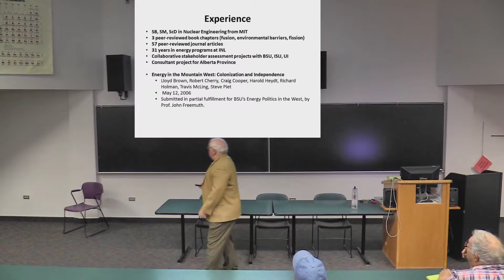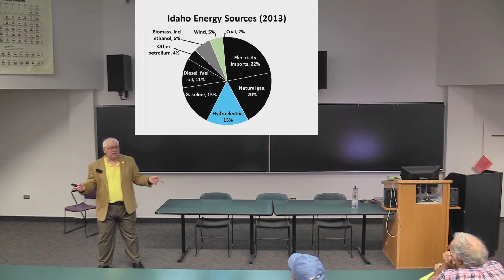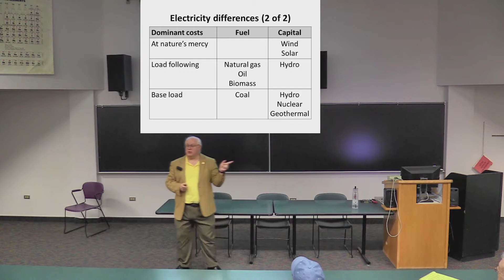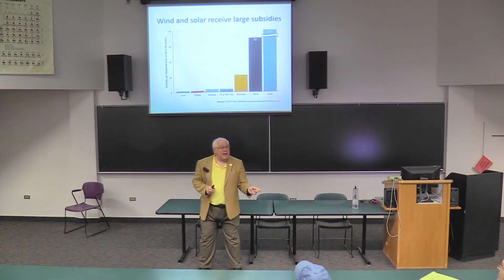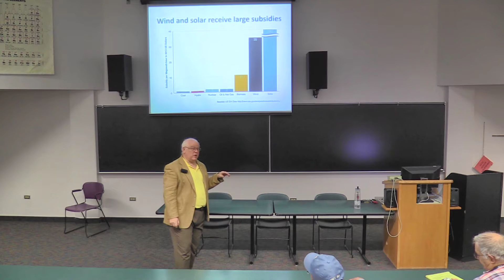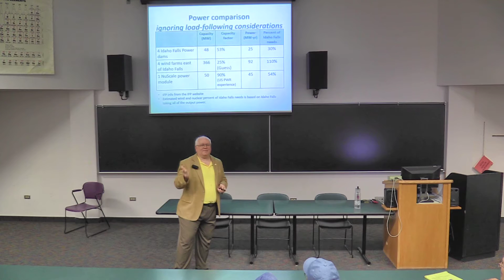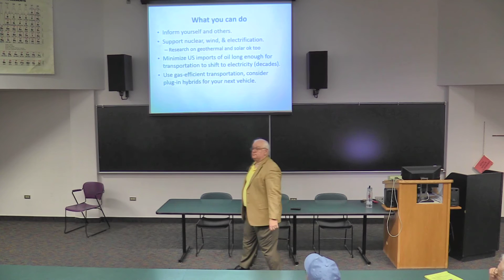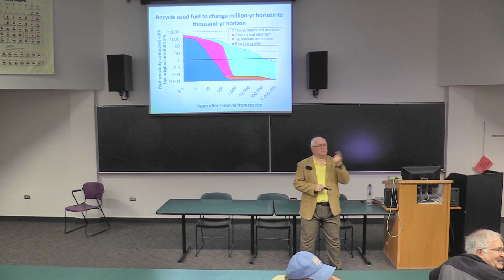Energy Policy for Idaho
Steve Piet gave this talk for "Friends for Learning" on April 15, 2016 at University Place in Idaho Falls, Idaho.  Steve takes the audience through how energy is used, then Idaho energy sources (few tho they are), and what we should do about energy in our state.